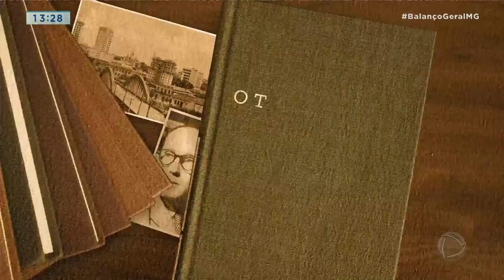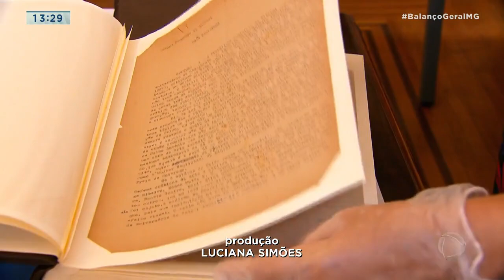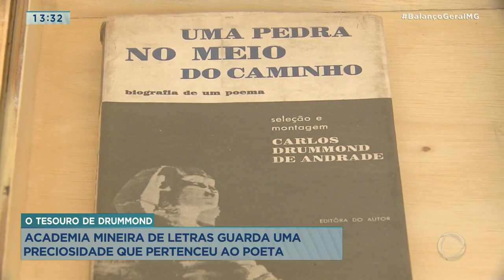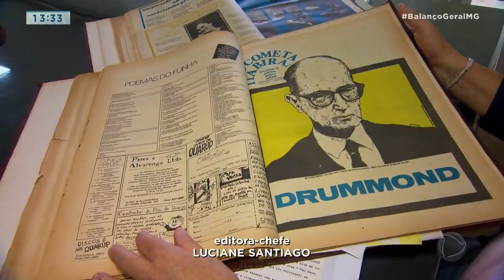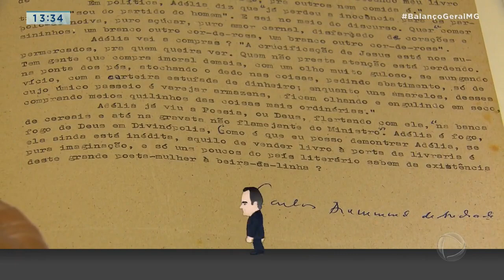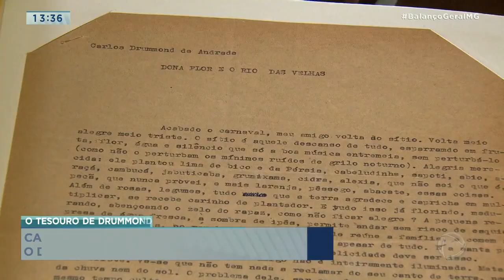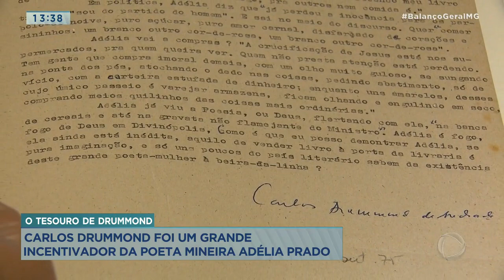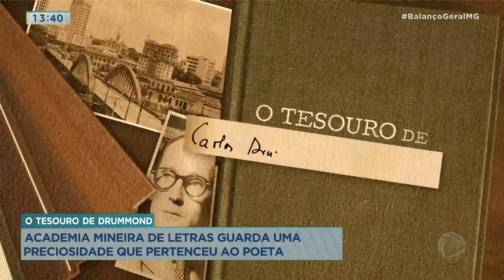Record TV Minas estreia série sobre a vida e obra de Carlos Drummond de Andrade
A Record TV Minas estreou, nesta segunda-feira (19), uma série sobre a história de Carlos Drummond de Andrade. O escritor, que foi um dos maiores poetas do século XX, também era um grande cronista. O mineiro publicou cerca de seis mil textos em vários jornais ao longo da carreira e uma parte desse acervo está guardada em Belo Horizonte, na Academia Mineira de Letras. São 400 textos originais datilografados pelo escritor.